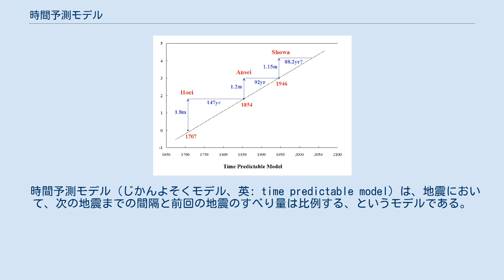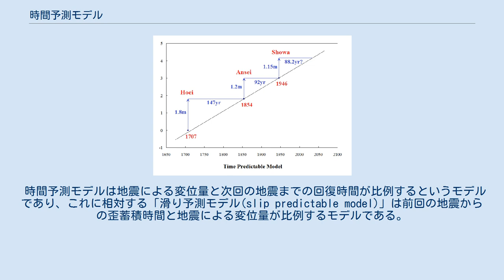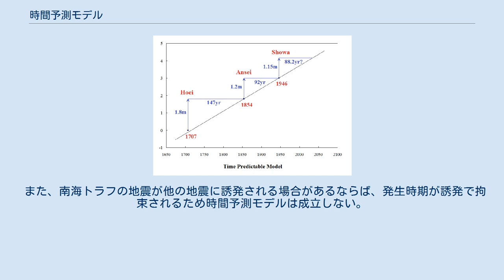時間予測モデル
時間予測モデルによる南海トラフ巨大地震の予測。
室津港の隆起量:宝永1.8m（推定）, 安政1.2m, 昭和1.15m隆起。
 時間予測モデル（じかんよそくモデル、英: time predictable model）は、地震において、次の地震までの間隔と前回の地震のすべり量は比例する、というモデルである。
 大きな地震の後では次の地震までの間隔が長く、小さな地震の後では間隔が短いということになる。
このように、前回の地震のすべり量から次に起きる地震の時間が予測されることより、時間予測モデルと呼ばれる。
物理的には、プレート境界ではひずみが一定の割合で溜まっていき、ひずみがある大きさに達すると地震が発生する、というモデルである。
このため、前回の地震で解放されたひずみが大きいほど、次の地震が起きるレベルまでひずみが溜まる時間が長くなるというわけである。
 政府の地震調査委員会が行っている、活断層や、海溝型地震の長期評価で、時間予測モデルを用いているのは、南海トラフの長期評価のみです。
南海トラフでは、断層のずれの量の代わりに高知県の室津港の隆起量が用いられている。
室津港では、宝永地震（1707 年）、安政南海地震（1854年）、昭和南海地震（1946年）の３回の地震での隆起量が知られている。
時間予測モデルを使うと、次の地震までの間隔は88.2 年となり、3地震の平均発生間隔（119.5 年）より短くなる。
 時間予測モデルによる次の地震までの間隔の推定は、平均発生間隔のみを用いた手法に比べ、物理学的な背景を加えたモデルになっており、発生時期の推定精度が高いと言われている。
一方で、南海トラフでは使用できるデータが非常に少ないことや、地震の震源域には多様性があるが、室津港の隆起量のみで評価できるのかなどの課題も指摘されている。
 時間予測モデルは地震による変位量と次回の地震までの回復時間が比例するというモデルであり、これに相対する「滑り予測モデル(slip predictable model)」は前回の地震からの歪蓄積時間と地震による変位量が比例するモデルである。
しかしどちらのモデルも不完全であることは明白であるとされる。
 多くの断層は弱いながらも時間予測モデルに従う傾向があり、1977年に島崎邦彦は南海トラフ沿いの地震についても時間予測モデルが適用できるのではないかと考えた。
 時間予測モデルを適用することについて以下の問題点が指摘されている。
 また、南海トラフの地震が他の地震に誘発される場合があるならば、発生時期が誘発で拘束されるため時間予測モデルは成立しない。